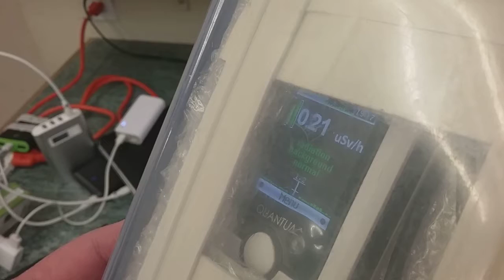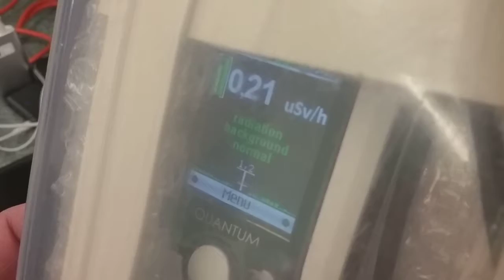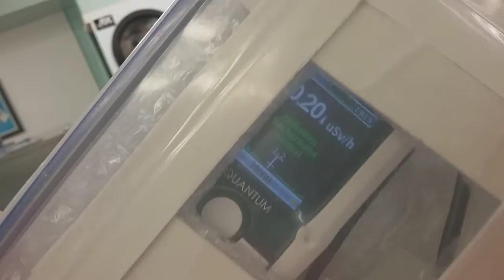Laundromat Albert May 31 Xray Assaults (21)